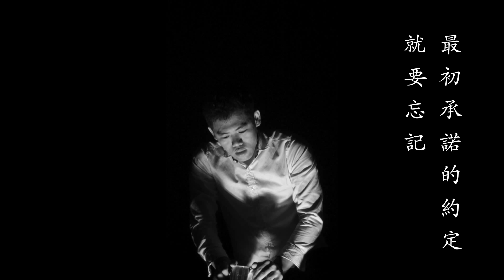劉伊 Leo 1 - 【沈淪】（［他 He］主題曲）lyrics Version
關於[ 他 He ]

從出生、成長，到現在
已經花了太多時間，在去迎合別人對自己的期望

就像是一塊粘土
左邊的人捏了一下、右邊的人捏了一下
這樣反反覆覆，到最後就失去了它原本的樣貌了

於是，開始錯亂
於是，開始沈淪

沈淪
時間毫不留情　拼命瓦解過去
記憶中　怎麼我　總是在失去
揮別的倒數計　就快不能呼吸
怎麼會　我已經　不再是自己

改變了　已經改變了
就要變成以前討厭的大人
就要忘記最初承諾的約定

沈淪在　被同化的體制下
那初衷就快被遺忘　  我們都是一個樣
沈淪在　被洗腦的教育下
我知道我不是這樣　  不是你的洋娃娃
這不是我要的理想　  簡單點不是很好嗎？
我不是有虛幻假想　  能不能不要長大？

我只是想要回家